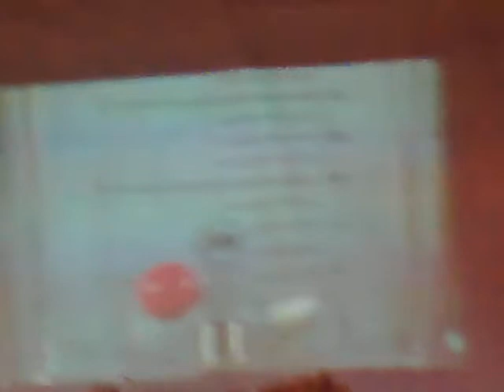Jah Shaka @ PRAM PRAM FESTIVAL 2009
PRAM PRAM FESTIVAL @ VITTORIA
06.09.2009